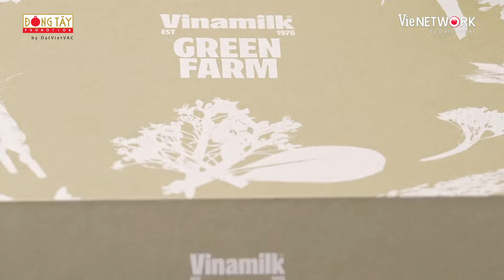Song ca Thanh Hà - Dương Edward quyện giọng bản hit SỢ YÊU cực bắt tai | OUR SONG VIỆT NAM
Mở thẻ VPBank liền tay, nhận ngay vạn deal cùng siêu hoàn tiền đến 15% mọi chi tiêu 👉Mở thẻ ngay